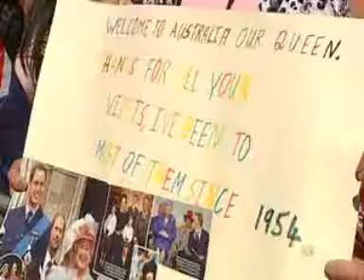We love the Queen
Queen Elizabeth II  in Canberra . monarchy , Australia